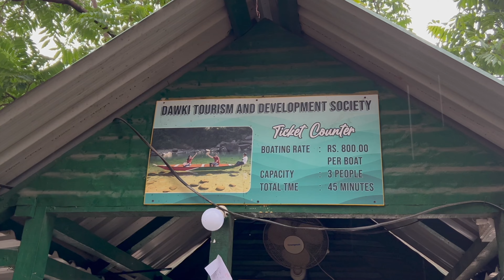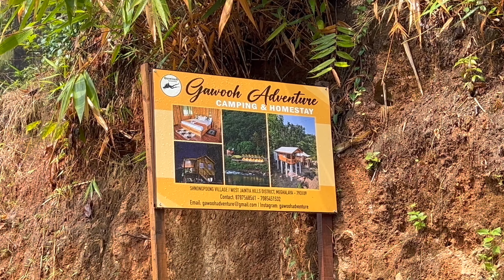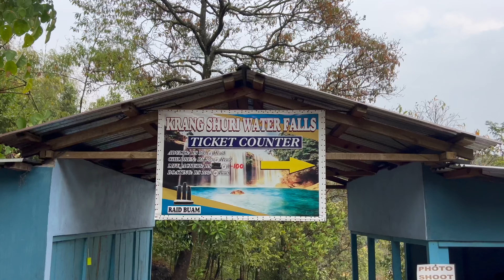DAWKI River Meghalaya | Asia’s CLEANEST River | UMNGOT River | SHNONGPDENG | Meghalaya Tourist Place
This video is last part of my North East Trip. This video is related to informations about the cleanest river in Asia - Dawki (Umngot) River. It also includes my visit to Shnongpdeng, India - Bangladesh Border and also one of the most beautiful waterfalls in Meghalaya - Krang Suri Waterfalls.

0:47 Intro
2:33 Dawki River (Umngot River)
5:54 India Bangladesh Border
6:30 Shnongpdeng
7:13 Krang Suri Waterfalls
8:43 Outro